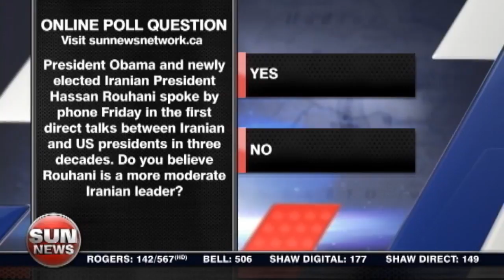Baird to address the United Nations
Foreign Affairs Minister John Baird will speak at the United Nations General Assembly, most likely addressing the economy and security.